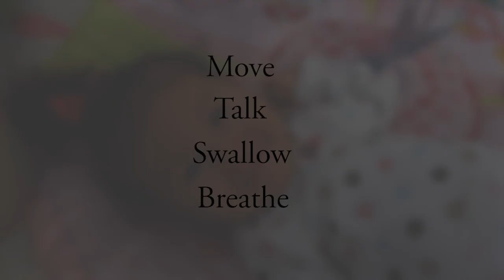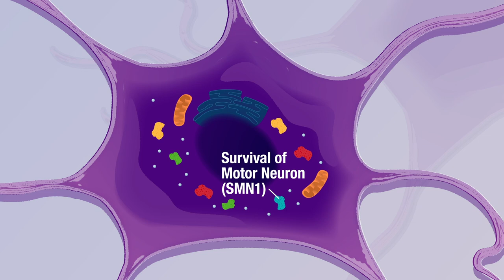Gene Therapy for SMA Type 1: Evelyn's Story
"Something like this has never been achieved before." - Jerry Mendell, MD

Spinal Muscular Atrophy or SMA Type 1 is the leading genetic cause of death for infants today. A devastating fact the Villarreal family knows all too well. Their first daughter, Josephine, was diagnosed with SMA Type 1 and passed away at 15 months. 95 percent of babies born with the disease die before their second birthday. SMA rapidly robs babies of their ability to move, talk, swallow and eventually breathe. When Milan and his wife Elena found out they were pregnant with their second child, Evelyn, they prayed for a healthy baby. Unfortunately, that was not the case. Evelyn tested positive for SMA Type 1. Soon after, Evelyn’s family found out about the clinical trial going on at Nationwide Children’s Hospital. “It’s the first time we’ve been able to apply gene therapy to any neuromuscular disease,” said Dr. Jerry Mendell, principal investigator with the Center for Gene Therapy. Evelyn was given the gene therapy and it worked.  “We start seeing changes as early as two months after treatment,” said Mendell. Today, Evelyn is a healthy, normal child. Something we never have been able to say about a child with SMA Type 1. Now, her parents are thinking long-term and planning for college.